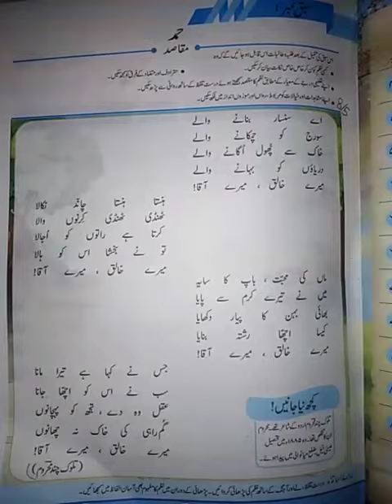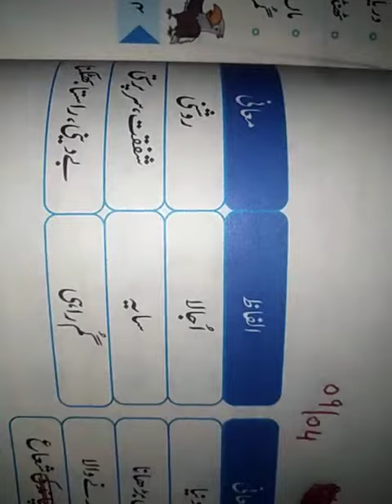Four. Urdu. Unit 1, Lecture 2